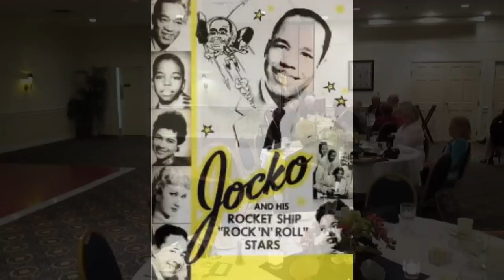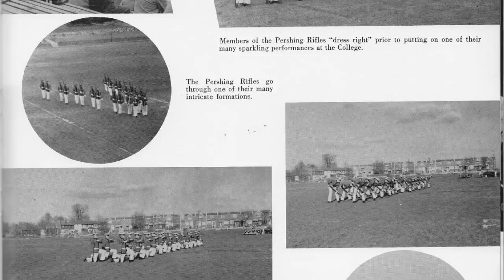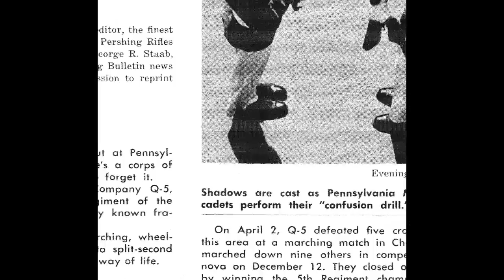Pennsylvania Military College Class of 1962 - Pershing Rifles Alumni Perform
Members of the Class of 1962 of Pennsylvania Military College (PMC) perform an entertaining close-order drill program at the 52-year reunion of the class in Ocean City, MD.  The participants were members of Company Q-5 of the Pershing Rifles military fraternal organization, who won national awards at drill meets held at the University of Illinois between 1959 and 1962.  Also included is a presentation covering the early history of Company Q-5, plus film clips of some of the group's performances in 1959 and 1960.  The college is now known as Widener University, and it’s main campus is in Chester, PA.  The group (minus one) performed a different routine a year later.